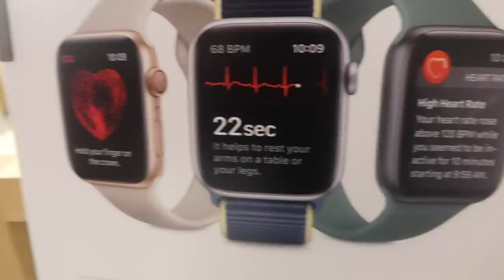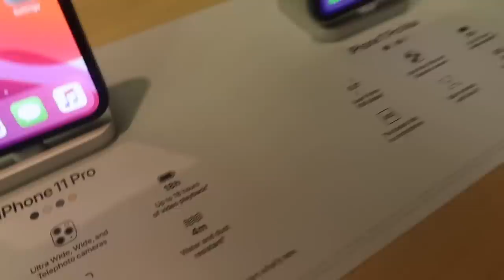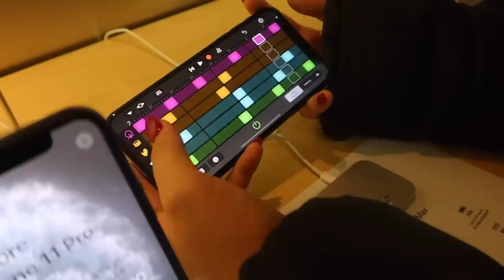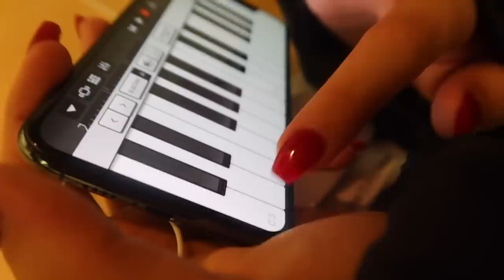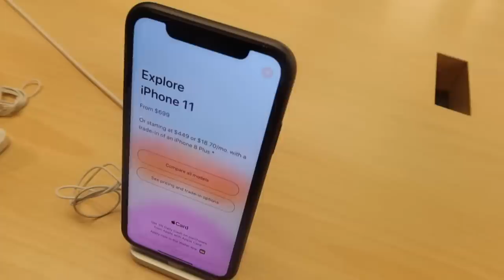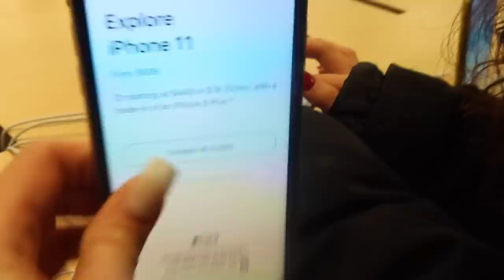iPhone 11 Shopping Vlog at Apple Store *lavendar*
♡Alayah's TikTok: alayahgoetz
♡Mya's TikTok: myagoetz
♡Mya's Instagram: myagoetz_
♡Main Instagram: mommyof3xo_official